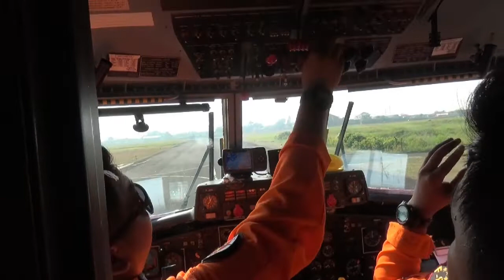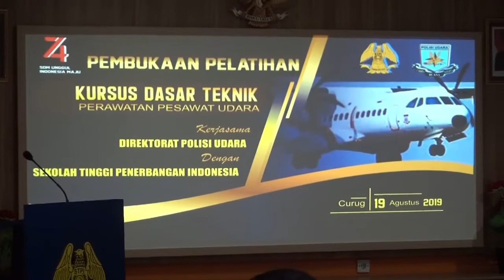KURSUS DASAR TEKNIK POLISI UDARA DI STPI CURUG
Dirpoludara Korpolairud Baharkam Polri beserta pejabat Korpolairud dan pejabat Ditpoludara menghadiri pembukaan pelatihan Kursus Dasar Teknik Perawatan Pesawat Udara di Sekolah Tinggi Penerbangan Indonesia, Curug-Tangerang. Pelatihan tersebut diikuti oleh 36 personel Ditpoludara, 3 diantaranya adalah Polwan. Mereka akan didik selama 2 bulan dan diharapkan bisa menjadi seorang mekanik pesawat udara yg mampu merawat seluruh alut yg ada di Ditpoludara...